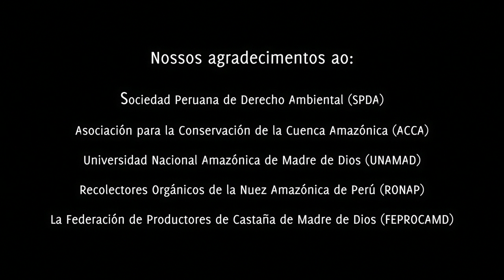Lições da Amazônia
Lições da Amazônia: Em busca de um futuro sustentavel para florestas e pessoas.

A floresta amazônica abriga parte da mais rica biodiversidade do mundo. Ela armazena grandes quantidades de carbono e regula o clima e as chuvas em uma ampla área. Mas também é lar de mais de 30 milhões de pessoas em nove países sul-americanos, muitas das quais dependem da floresta para sobreviver. A pesquisa do CIFOR na região tem como objetivo esclarecer como as florestas podem ser usadas de maneiras mais sustentáveis e, ao mesmo tempo, melhorar a vida dos moradores mais pobres.

Este vídeo é parte de um pacote de multimídia sobre a floresta amazônica.